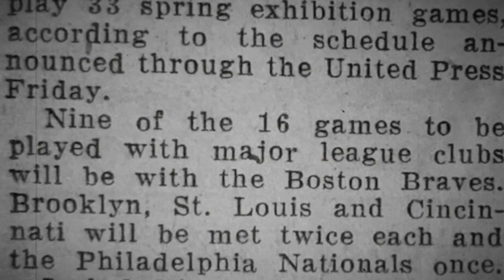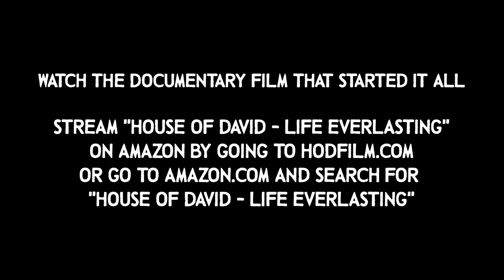The House of David's Bearded Boys of Baseball [Official Trailer]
This is the trailer for the upcoming documentary film The House of David's Bearded Boys of Baseball.